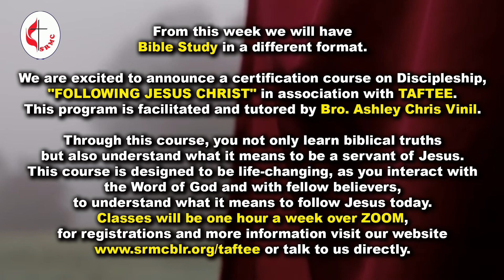SRMC Bengaluru | Third Sunday | 19 July 2020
"FOLLOWING JESUS / BEING LIKE CHRIST"

19/07/2020 - Third Sunday

Message by: Rev. Alfred Sudarshan Raju

In the wake of recent announcements and guidelines, SRMC Worship Service, for which most of us wait from Sunday to the next Sunday, will be a virtual service, it will be posted on YouTube for the larger congregation to watch from their homes. All are encouraged to attend these Digital Services wherever they are prayerfully, and be blessed.

ABOUT SRMC:
8 years ago, the Koramangala Methodist Church obeyed God’s call with a vision for Methodist presence in Sarjapur Road area, planted a seed to begin its worship centre at a home-based school. Ever since God has been faithfully leading this congregation.

Today we are a full fledged church that has regular Sunday service, Holy Communion, Choir, Sunday School for children. We as a church are blessed by the almighty and we are able to minister to the communities around us by way of Women’s and Men’s Fellowship, Neighborhood Prayer Groups, Church Retreats & Focus Groups, Prayer Cells & Reach out missions for orphans, widows & elderly, etc. It’s time for us to invest in buying suitable piece of land in Sarjapur area and build a structure to have its root to serve the steadily growing congregation and communities.